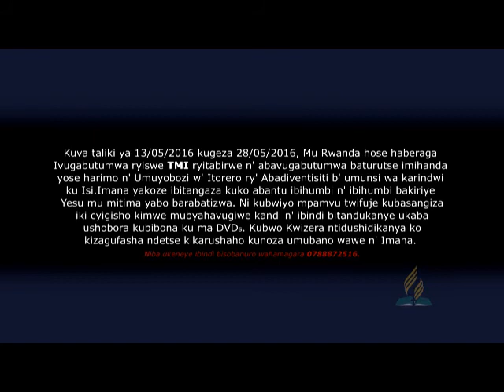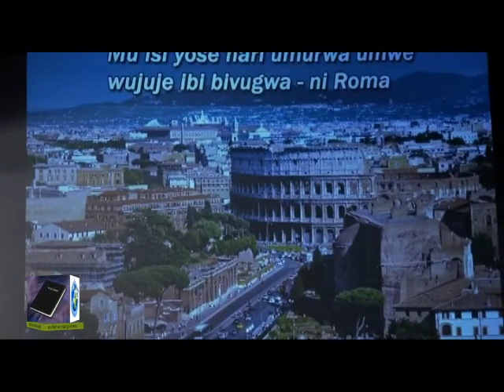TMI Rwanda 1 Babylon PPT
TMI 1  Babylon